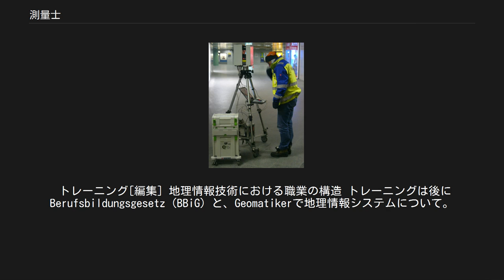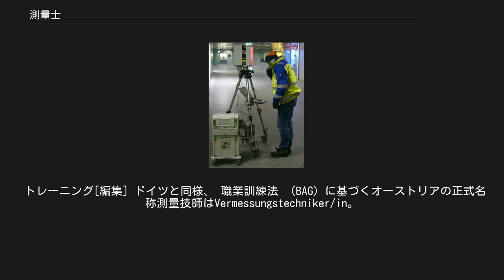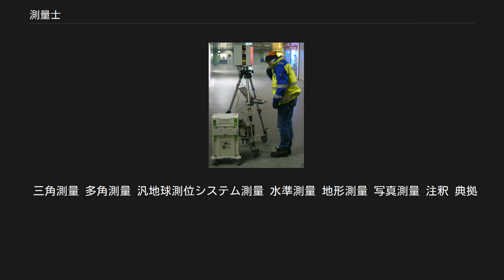測量士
日本の建設業に関する職業・資格
測量士（そくりょうし）とは、測量を行う職業および専門職。
オーストリアおよびドイツ連邦共和国ではVermessungstechnikerと呼ぶ。
 ステータス的には、測量士は技術的な職に従事対応し、フィールドサービスはほとんどをこなし（外業と呼ぶ）、その後の解析計算までは事務所で実行（内業と呼ぶ）。
教育訓練を通して独立して働くことも可能。
土地計測に関しては特に困難な作業については、 測量技師の支援が不可欠。
 主なタスクは、 オフィスおよび社内サービスでは、収集された測定データをコンピューター上で評価し、適切なグラフィックスおよび地図および計画用印刷等の諸技術で対応する。
 日本において測量業者に配置が義務づけられている国家資格（業務独占資格）である。
測量法に基づき、国土交通省国土地理院が所管している。
測量士は、測量業者の行う測量に関する計画を作製し、または実施する。
測量士補は、測量業者の作製した計画に従い測量に従事する。
 一般に、測量業者の行う基本測量または公共測量に従事する測量技術者は、測量法に定めるところにより登録された測量士又は測量士補でなければならない。
また、測量業者はその営業所につき、1人以上の有資格者を設置する事が測量法により規定されている。
（必置資格） 資格[編集] 文部科学大臣の認定した大学、短期大学、又は高等専門学校において、測量に関する科目を修め、当該大学等を卒業し、測量に関し実務経験（大学は1年以上、短大・高等専門学校は3年以上）を有する者。
 国土交通大臣の登録を受けた測量に関する専門の養成施設において1年以上測量士補となるのに必要な専門の知識及び技能を修得し、測量に関して2年以上の実務経験を有する者。
 測量士補で、国土交通大臣の登録を受けた測量に関する専門の養成施設において、高度の専門の知識及び技能を修得した者。
 国土地理院が行う測量士試験に合格した者。
 測量士試験[編集] 毎年5月中旬頃、札幌市、仙台市、秋田市、東京都、富山市、長野市、静岡市、名古屋市、大阪市、松江市、広島市、高松市、太宰府市、鹿児島市、那覇市で行われる。
 受験料は4,250円。
 試験科目[編集] 午後試験 筆記試験（700点満点）。
13時半から16時までの2時間半。
 必須1問、選択2問を解答する。
 必須科目 計算と法理論や届出事項、予知、防災などに関するもの。
 必須（測量法、水準測量など） 選択科目 計算問題や作図に関するもの。
 選択1（基準点測量） 選択2（写真測量や測距に関するもの) 選択3(地図やその他測図に関するもの） 選択4（応用測量） 午前試験 筆記試験（700点満点、1問25点の28問）。
10時から12時半までの2時間半。
 午前の合格点は400点以上である。
 測量関連法規・条約 多角測量 汎地球測位システム測量 水準測量 地形測量(平成28年より車載レーザー測量の問題を追加) 写真測量 地図編集 応用測量 地理情報システム 足きり 午前試験で350点以下（14問以下）の場合は足きりとなり、午後の採点はされない。
午前と午後で1400点満点中910点以上（65％以上）で合格。
 計算機は　午前・午後とも国土地理院より、指定されたものを貸与される。
（使い慣れた自前の計算機は使えない） 午前試験はマークシート、午後試験は記述式、語群選択、計算、作図、測距。
 資格試験の一部免除や任用資格は以下のとおり。
 合格率[編集] 平成29年度は2989名(男:2781名 女:208名)受験し合格者数は351名(男:314名 女:37名)、合格率は11.7%(男:11.3% 女:17.8%)であった。
 トレーニング[編集] 地理情報技術における職業の構造 トレーニングは後にBerufsbildungsgesetz（BBiG）と、Geomatikerで地理情報システムについて。
 2010年8月1日に、測量と山地測量分野に対する共通のトレーニング規則が施行された。
 トレーニングは3年間続き、職業訓練学校とトレーニング会社のデュアルシステムで行われます。
主に公務員 （地理情報局）、公認測量 技師 （ÖBVI）および民間エンジニアリング会社で行われます。
実地訓練には、科目理論および一般教育科目における職業教育が伴います。
特定の学校教育は必須ではありませんが、少なくとも中等学校の卒業証書がトレーニングセンターから期待されます。